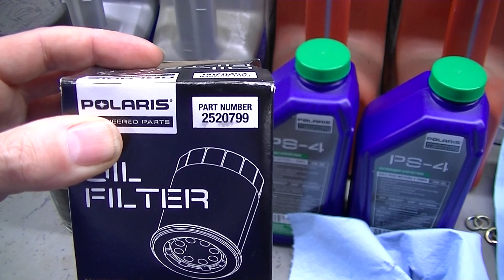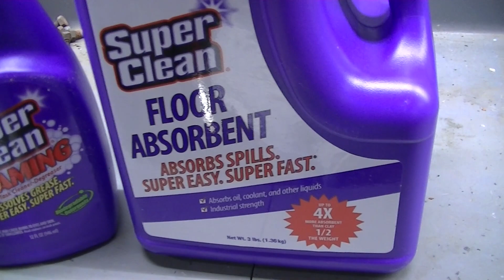Polaris Ranger 6x6 | Oil Change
Quick oil change on my 2004 Polaris Ranger 6x6.
Things that might help with a project like this:
Oil Change Kit
Winch Mount (01-08)
3500lbs Winch